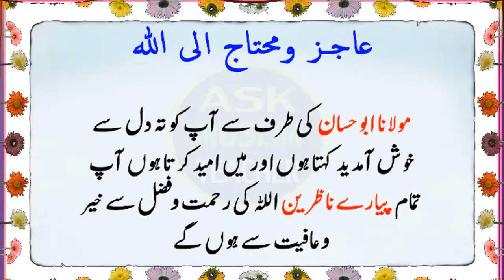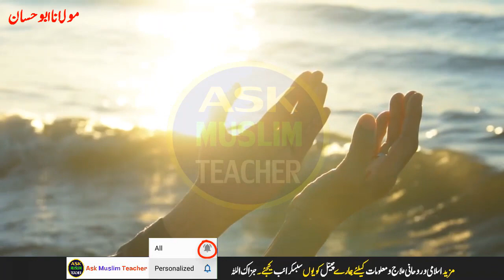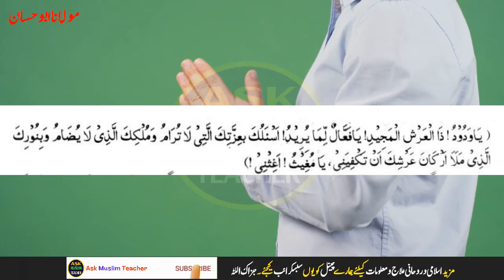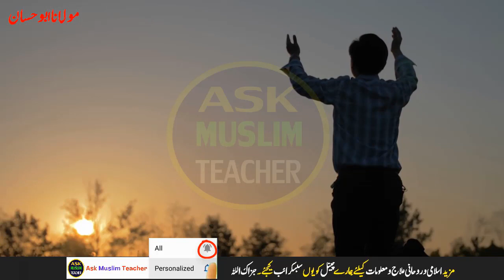Jo Yeh Dua Parhay Tou Uski Har Dua Zaroor Qubool Hogi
Jo Aadmi 4 rakat namaz Parh Kar Yeh Dua Mangay tou Uski Dua Zaroor Qubool Hogi, Chahay Woh Musibat Zadah ho Yaa Na Ho.